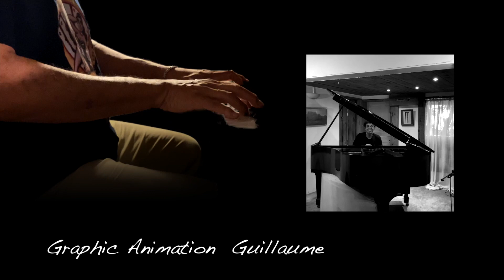Didier MAKAGA "ENCUENTROS" Alex CARRASCO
Musique originale Didier MAKAGA au piano interprétée par l'auteur du texte Alex CARRASCO au chant et percussions.